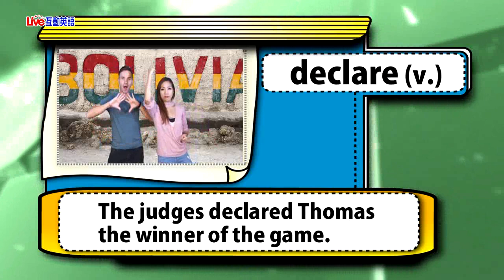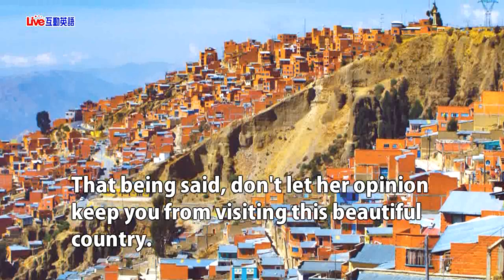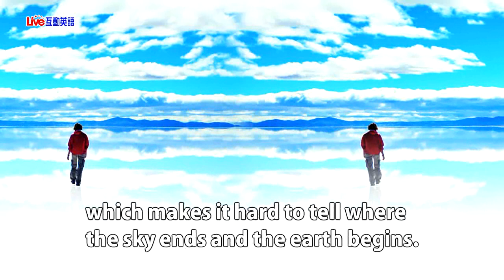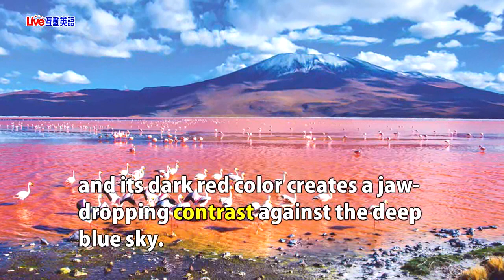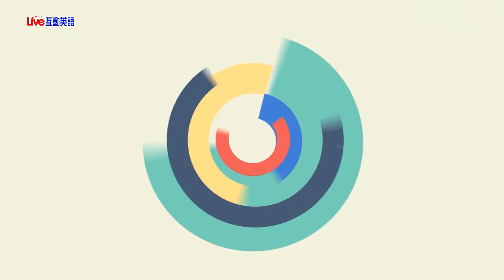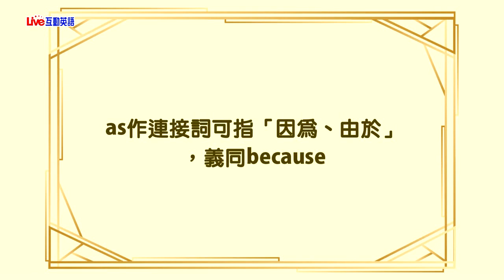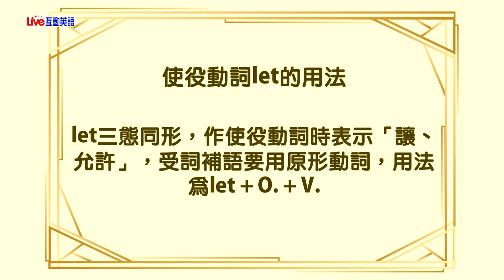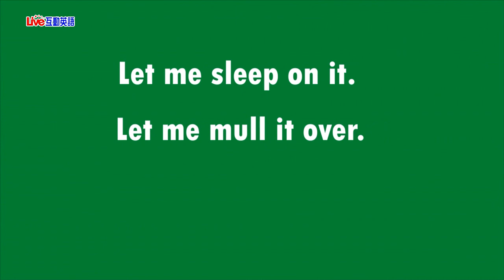2020年2月Unit 4-1《走訪南美秘境——玻利維亞 1》